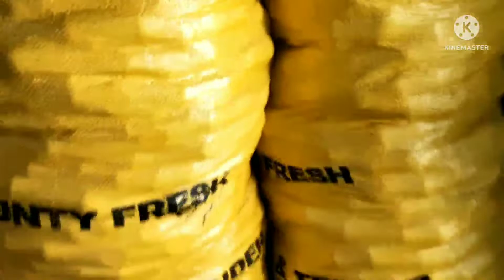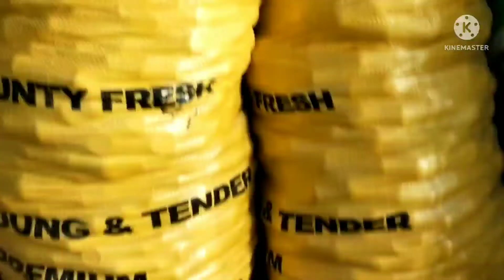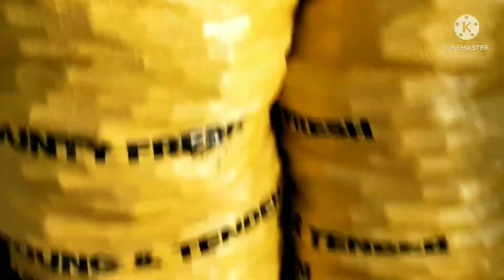BATONG OMO | OMO STONE | REQUESTED